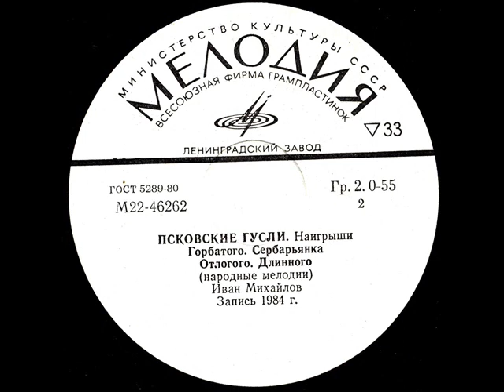Gusli | Гусли : Иван Михайлов. Псковские гусли (LP 1984)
Иван Михайлов. Псковские гусли
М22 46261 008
1985
33○ 7" ОЭТ

00:00 1. Русского (4.07)
04:07 2. Синерецкого (2.57)
7:01 3. Горбатого (1.15)
8:18 4. Сербарьянка (1.31)
9:48 5. Отлогого (1.38)
11:29 6. Длинного (2.34)

Ленинградская студия грамзаписи. Запись 1984 г.
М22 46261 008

ПСКОВСКИЕ ГУСЛИ. Нар. наигрыши:
Русского, Синерецкого; Горбатого; Сербарьянка; Отлогого; Длинного. Иван Михайлов (гусли)

ЛЗ, ГОСТ 80